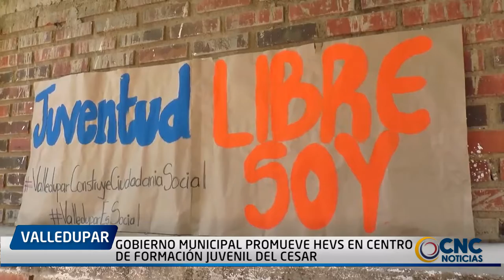GOBIERNO MUNICIPAL PROMUEVE HEVS EN CENTRO DE FORMACIÓN JUVENIL DEL CESAR